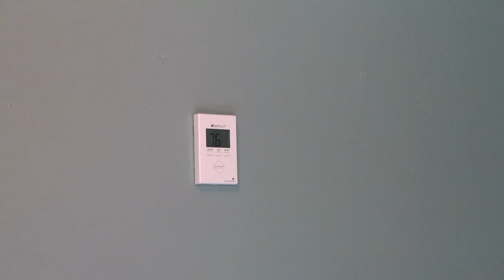Welcome to our new Maternity Center!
Puppies born today in our new Maternity Center!